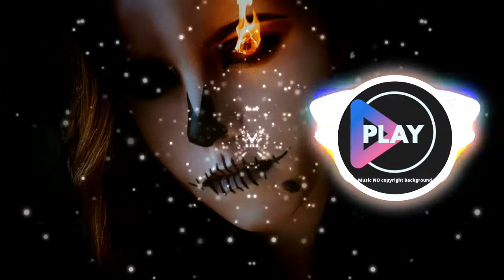SPOOKY SPACE WAVE - Halloween Synthwave Theme Musik | Free Dark Scary 80s Horror Instrumental Music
Music no copyright backgrounds Free music